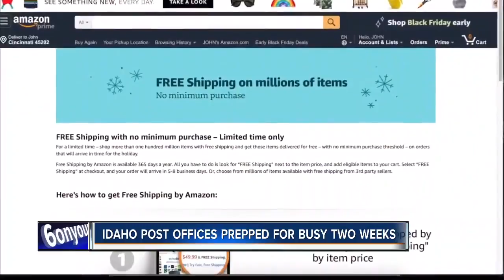Southern Idaho Post offices prepped for busiest two weeks of the year